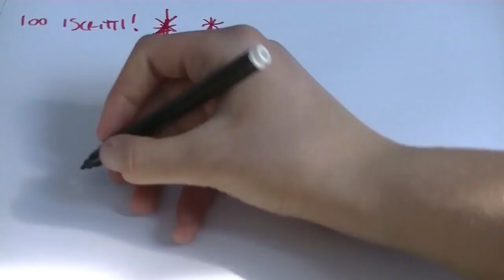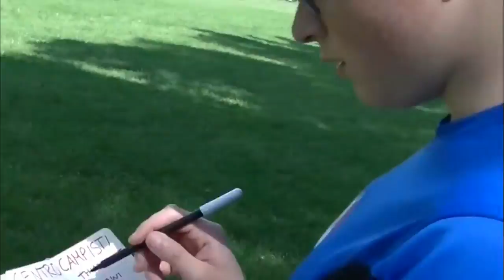VIETATO LASCIARE | CANZONE UFFICIALE PER I 100.000 ISCRITTI DI SICKWOLF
Dopo aver ascoltato alcuni spezzoni di questa canzone proprio nel video di Sickwolf, ecco ora pubblicata la canzone integrale. auguri ancora Simò!
TESTO: fan_di_sickwolf_e_co_
VOCE: pablogiallorosso
MONTAGGIO: pablogiallorosso
ATTORE: Sickwolf

ADIOOOOOOOOOOOOOOOOOOOOOOOOS